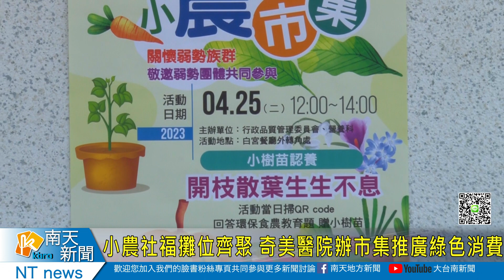小農社福攤位齊聚 奇美醫院辦市集推廣綠色消費20230425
小農社福攤位齊聚 奇美醫院辦市集推廣綠色消費
響應422世界地球日，並實踐綠色生活綠色飲食的理念，奇美醫學中心今天與玉山銀行合作，在永康院區舉辦小農市集，請來青農小農以及社福團體跟庇護農場等單位，舉辦小農市集，希望透過在地當季的健康營養的食材，讓同仁跟看診民眾買到又吃到，推廣落實在地綠色飲食概念